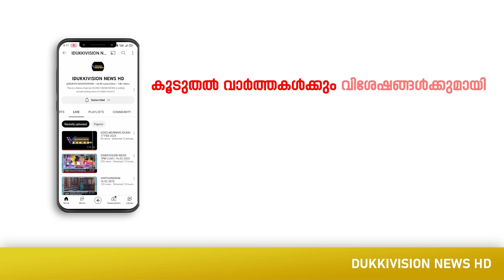ടോറസ് ലോറിക്ക് മുകളില്‍ വൈദ്യുത പോസ്റ്റ് ഒടിഞ്ഞു വീണ് അപകടം